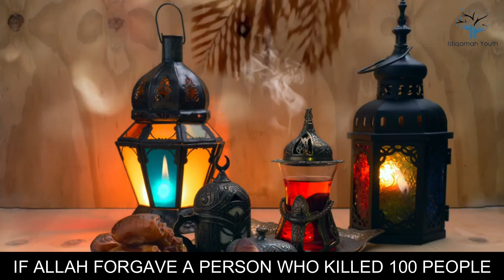FINISH WITH A BEST FINISH